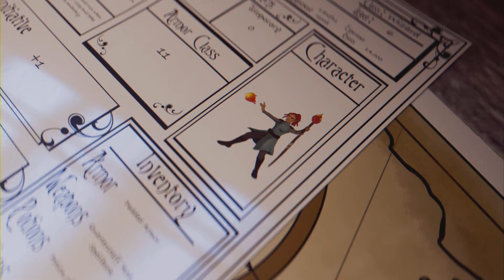Across the Wilderness Genshin Impact Sandglider and FF7 Reunion Bahamut Fury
My gameplays of the latest Genshin Impact event Across the Wilderness Sandglider, and facing Bahamut Fury in FFF7 Reunion!